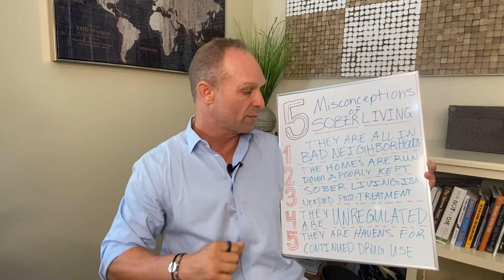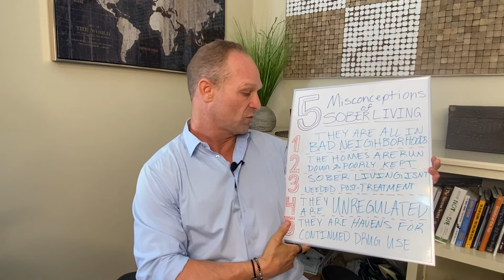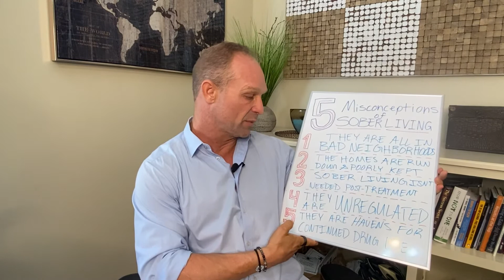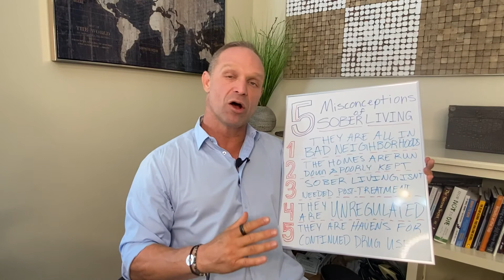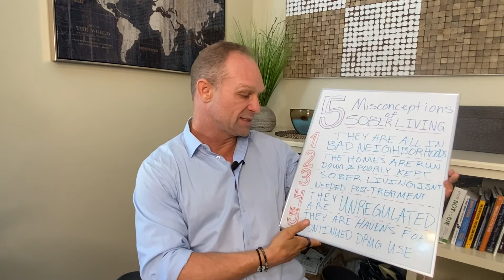5 Misconceptions of Sober Living Homes That You Should Know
5 Misconceptions of Sober Living Homes | Camelback Recovery

Are all sober living homes havens for continued drug use? Are all sober living homes run down? Are they needed post-treatment? Are they unregulated? Find out the answer to these questions and more in the quick informational video from Tim Westbrook.

This media is supported by Camelback Recovery

Visit CamelbackRecovery.com to find more information regarding Luxury Sober Living Homes and Recovery Coaching Specialists.